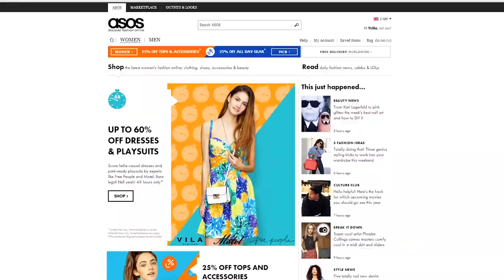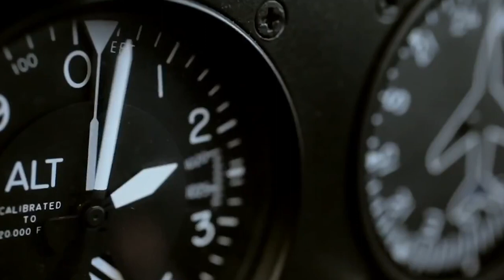Территория машин №280: об эвакуаторах, мади, законодательстве